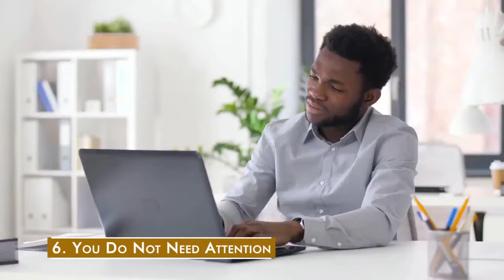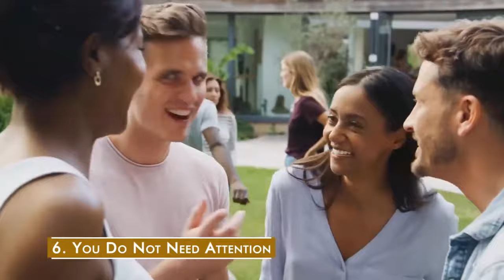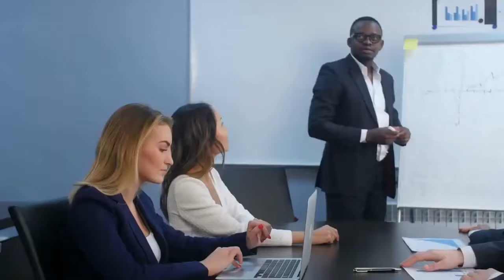15 Signs You Have A Strong Intimidating Personality